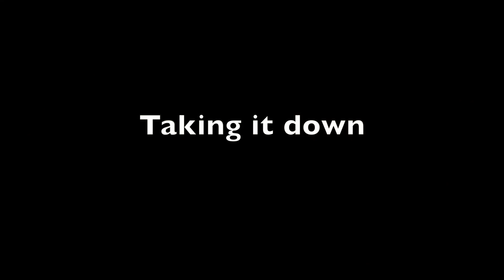Tarptent Aeon Li Setup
The Aeon Li is our lightest shelter.  Single wall, single pole, and made with Dyneema®,  it packs to 14 in (36 cm) and is perfect for any minimalist adventure including thru-hiking, bikepacking, packrafting, and backpacking.